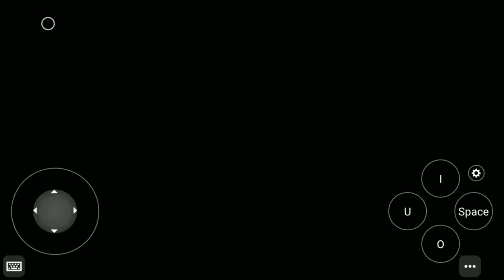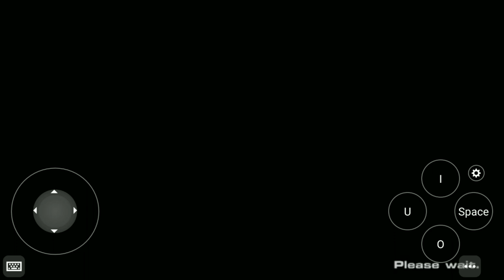Trying SSF2 v1.1 online on Puffin!!!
SSF2, V1.1, mcleodgaming, puffin, marth, pichu, lag